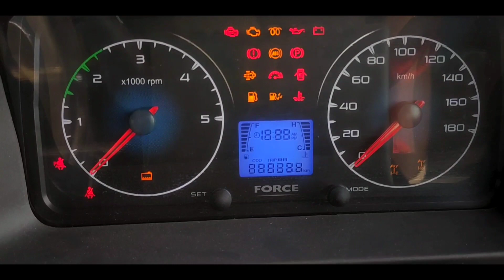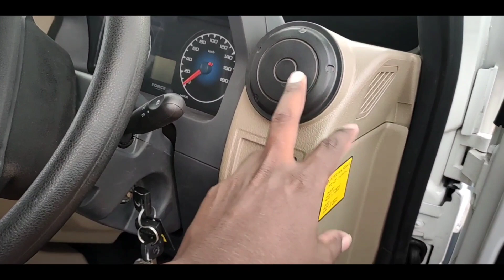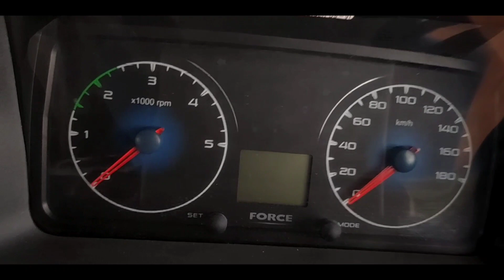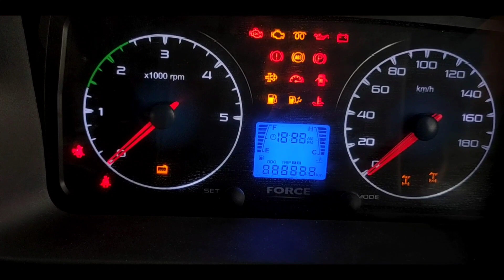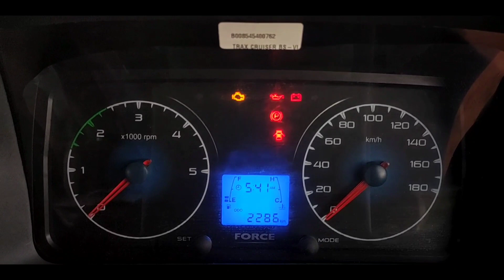Force Trax Crusier FM 2.6cr❤ BS6❤|full review|specifications|features|price details|part-1|in tamil.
Force Trax Crusier|FM2.6cr|new 2020 BS6 model|full review,detailed specifications ,onroad performance,test ride review are shown in this video.
This video will show all technical specifications and features of Force Trax Crusier FM 2.6cr BS6 in this video we will see the onroad performance of this bike includes speed test, mileage test, braking test, suspension test and all necessary tests for getting an clear idea about this bike.